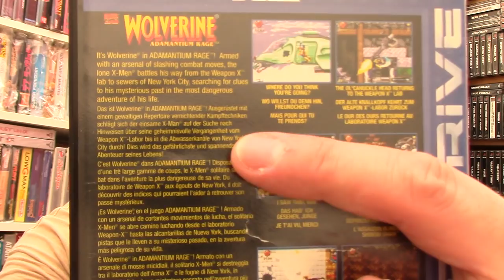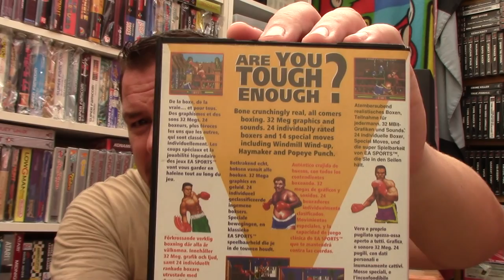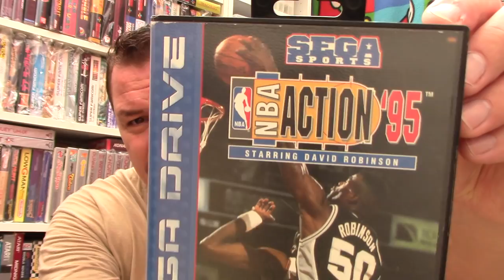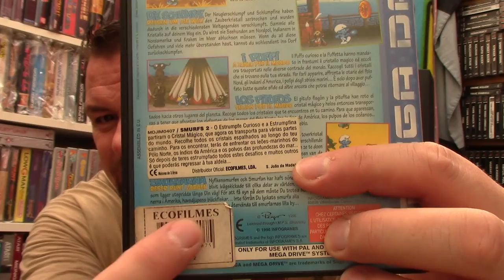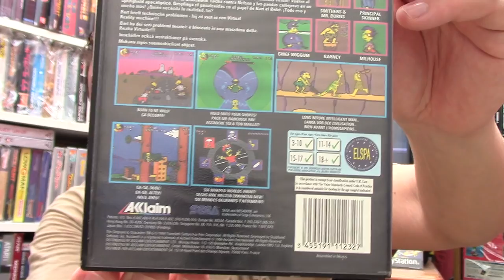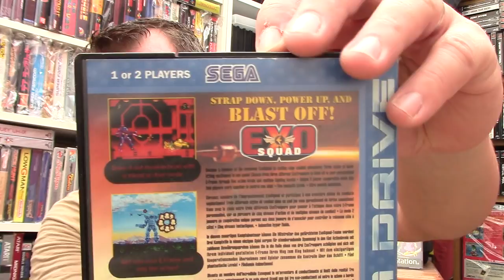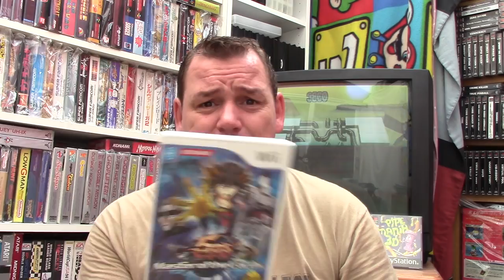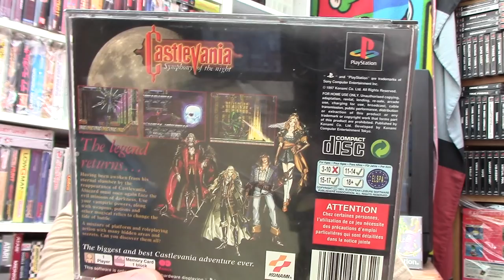Tales From The Blast Furnace - 13th October - Play Expo Blackpool